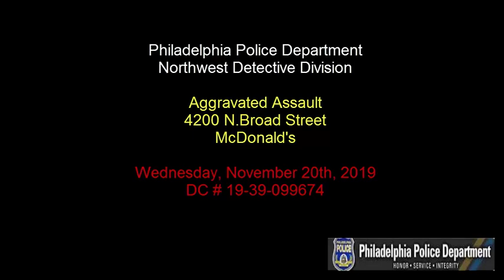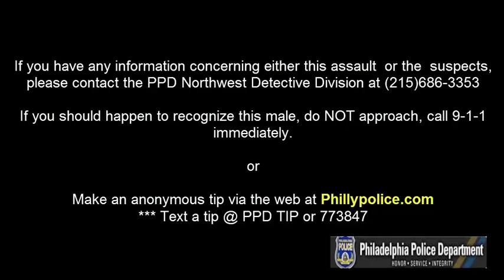Aggravated Assault 4200 N Broad St DC 19 39 099674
On Wednesday November 20th, 2019 at 11:27 pm, Police responded to the McDonald's located at 4200 North Broad Street for an assault of an employee inside and outside the McDonald's. While inside a female employee was assaulted with a mop bucket wringer then was again assaulted while outside when she was hit in her face with a rock, kicked and punched multiple times. The assault continued as she fell to the ground.

Suspect Description:
Suspect #1: Black male wearing all black with a white knit hat, 16 to 18 years of age.
Suspect #2: Black male wearing a red coat and black baseball hat, 16 to 18 years of age.
Suspect #3: Black male wearing a dark colored coat with red and white stripes and a black knit hat, 16 to 18 years of age.

Northwest Detective Division:
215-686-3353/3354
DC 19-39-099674